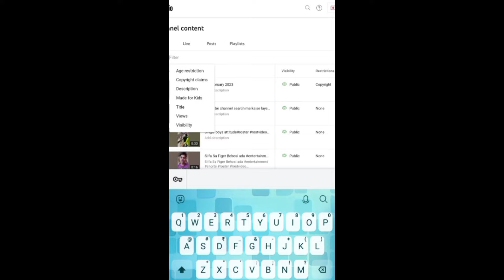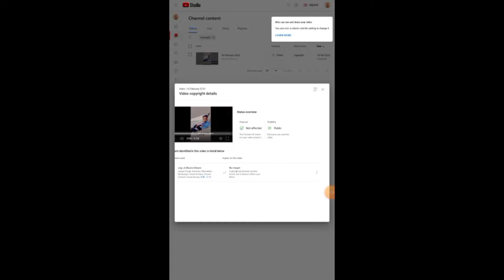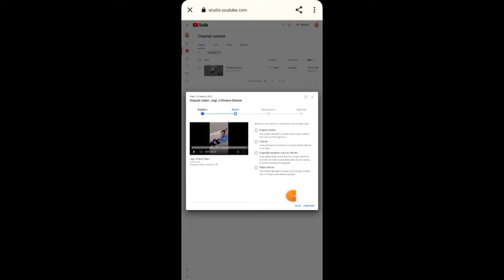Copyright Claim Kaise Hataye ! How To Remove Copyright Claim?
Copyright Claim Kaise Hataye ! How To Remove Copyright Claim? Copyright Claim चुटकियों में हटाओ

YouTube shorts video copyright claim problem
copyright claim kaise hataye dispute
copyright claim kaise hataye bina song hataye
copyright claim
copyright claim kaise kare
copyright claim dispute kaise kare
copyright claim kaise hataye manoj dey
copyright claim song